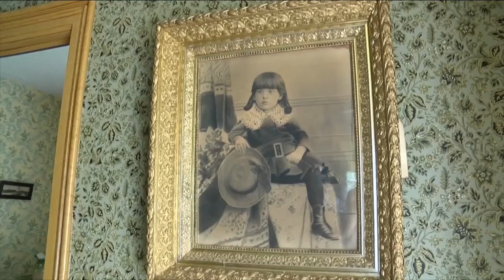AM Buffalo on The Road in Amherst - Part 1 - Intro and Amherst Museum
There are so many great things to do in Amherst.  You can see Pump Boys and Dinettes at Musicalfare.  You can see Pump Boys and Dinettes at Musicalfare now through October 7th.  Tickets can be purchased at Musicalfare.com or by calling Wheatberry Bake Shop Artisan Breads and Cakes was founded with the desire to be unique and creative.  Breads and cakes are our passion.  We believe in baking healthy, great tasting food from scratch.  Our goods are rooted in a European tradition and are handcrafted, using traditional and modern methods, while incorporating our distinctive recipes and techniques.  Wheatberry Bake Shop offers a variety of artisan breads, focaccia, wedding cakes and cookie favors, special occasion and sculpted cakes, cookies, cupcakes, Danish, pastries and coffee. Make sure you visit the Buffalo Niagara Heritage Village, formally called the Amherst Museum.  It is an open-air museum dedicated to preserving the history the Town of Amherst, the Village of Williamsville and the Niagara Frontier.